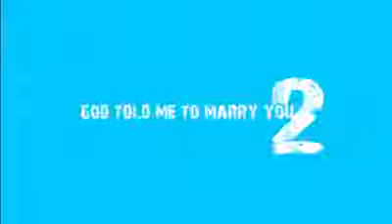If God says yes Who can say no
God say you will be my wife